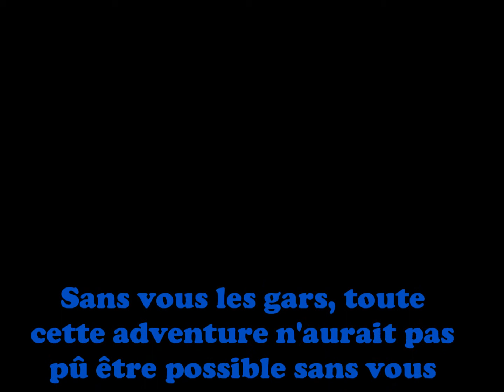[TUTORIAL] make up Amaimon (Version Française)